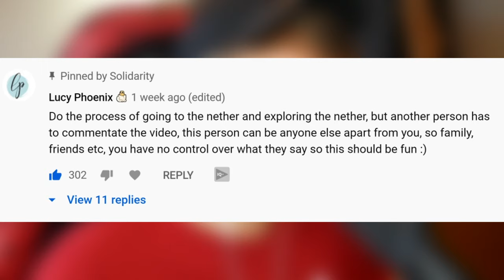I GOT SMALLISHBEANS TO COMMENTATE MY VIDEO.. | Minecraft Top Comment #4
I had Smallishbeans commentate over my video! He was shocked by my INSANELY GOOD minecraft skills. What's next!?

🕒STREAM SCHEDULE
Tuesday, Friday, Sunday - 6PM BST
Monday, Wednesday - 6PM BST